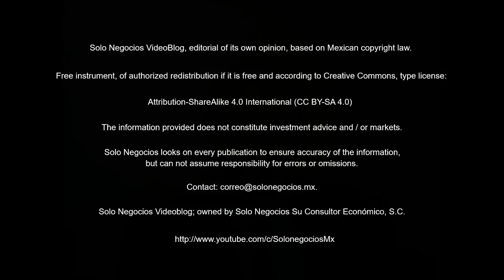[VBSN] Solo Negocios VideoBlog from June 15, 2018, under the topic: Solo Negocios Bulletin